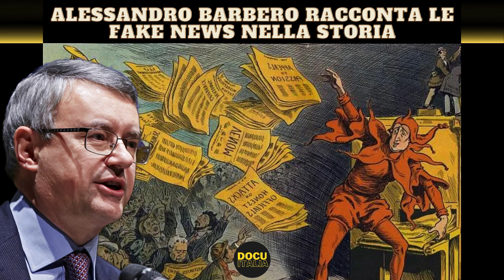ALESSANDRO BARBERO RACCONTA LE FAKE NEWS NELLA STORIA - PODCAST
La conferenza di oggi, raccontata magistralmente da Alessandro Barbero, è incentrata sul tema delle fake news attraverso i secoli. Con la sua competenza e chiarezza di esposizione, Barbero ci guida in un viaggio nel passato per esplorare come le false informazioni abbiano influenzato eventi storici e cambiato il corso della storia.

Nel corso del racconto, incontreremo esempi di "bufale" in diversi periodi storici, dalla Roma antica al Medioevo, fino ai tempi moderni. Lo storico analizzerà come queste notizie false siano state create e diffuse, spesso con intenzioni politiche o per scopi di manipolazione della verità. Attraverso la sua prospettiva critica, Barbero ci aiuta a comprendere le conseguenze delle notizie non veritiere sulla società e sulla politica. Esploreremo come queste informazioni errate abbiano influenzato l'opinione pubblica, diventando uno strumento di propaganda e di controllo sociale. Grazie allo speech dello storico torinese, avremo l'opportunità di riflettere sulla rilevanza delle fake news anche nell'era moderna, con la diffusione di notizie false attraverso i social media e internet. Barbero ci invita a sviluppare una maggiore consapevolezza critica nei confronti delle fonti di informazione e a comprendere l'importanza di una ricerca accurata e di una visione oggettiva nella valutazione delle notizie.